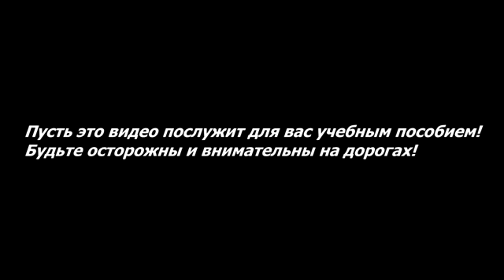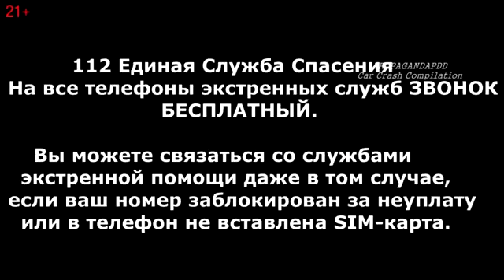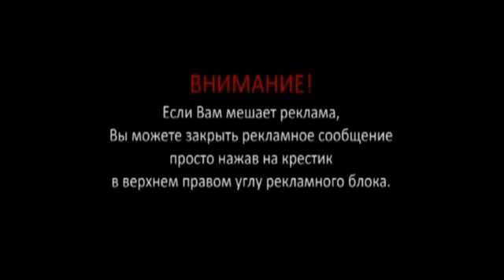Car crash videos 2014 Car crash compilation January 2014 #19 185 Подборка Аварии И ДТП Ян